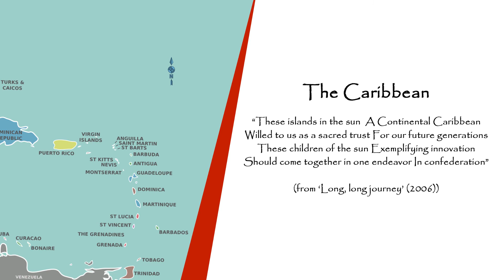The Caribbean Intro